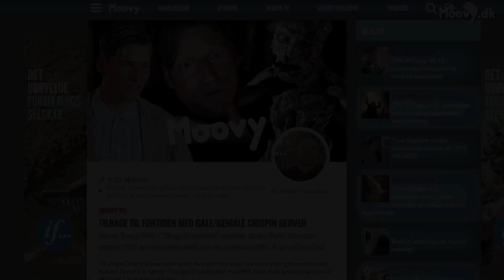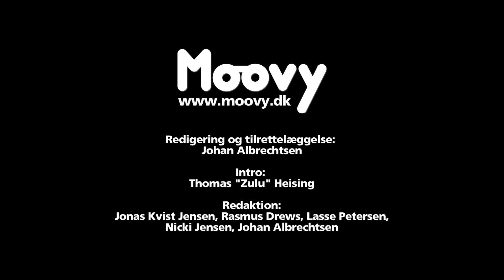Crispin Glover COMPLETE (Moovy TV #93)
00:00:42 - Introduktion / INTRO

00:57 - Glovers bøger og musik / GLOVER'S BOOKS & MUSIC

02:27 - Hvorfor turnerer du stadig med dine film? / WHO DO YOU TOUR WITH YOUR FILMS?

07:55 - Er der et særligt, kreativt område, hvor du føler dig bedst tilpas? / IS THERE A CERTAIN CREATIVE FIELD THAT INTERESTS YOU THE MOST?

10:28 - Hvad er det, der gør dine film relevante i dag? / WHAT MAKES YOUR FILMS RELEVANT TODAY?

17:10 - Filmteknologi og -format / FILM TECHNOLOGY AND FILM FORMAT

22:27 - Hvorfor skal du være til stede, når dine film vises? / WHY DO YOU HAVE TO BE PRESENT DOING THE SCREENINGS OF YOUR FILMS?

25:16 - Cinemateket i København / COPENHAGEN CINEMATEQUE

26:04 - Inspiration / YOUR INSPIRATIONS AS A FILMMAKER

28:11 - Samspillet mellem Glover og publikum / THE INTERACTION BETWEEN GLOVER AND THE AUDIENCE

31:47 - Remakes / REMAKES

34:10 - Reaktionerne på filmene over hele kloden / REACTIONS TO THE FILMS ACROSS THE GLOBE

35:54 - Brugen af skuespillere med Downs syndrom / THE USE OF ACTORS WITH DOWN'S SYNDROME

42:52 - Hollywoods skyggeside / HOLLYWOOD'S DARK SIDE BECOMING EXPOSED

45:23 - Hvorfor blev du skuespiller? / WHY DID YOU BECOME AN ACTOR?

49:53 - Rollen som Andy Warhol i "The Doors" / THE ROLE AS ANDY WARHOL IN "THE DOORS"

54:14 - En pragmatisk kunstner / A PRAGMATIC ARTIST

1:01:37 - Milos Forman og "The People vs. Larry Flynt" / MILOS FORMAN & THE PEOPLE VS. LARRY FLYNT

1:04:49 - Robert Zemeckis og "Beowulf" / ROBERT ZEMECKIS & "BEOWULF"

1:12:44 - "Bjergene" i Danmark / THE "MOUNTAINS" OF DENMARK

1:15:17 - "Drunk History" / "DRUNK HISTORY"

1:18:11 - "Epic Movie" / "EPIC MOVIE"

1:20:46 - Om at parodiere Johnny Depp / ON PARODYING JOHNNY DEPP

1:25:00 - Er du excentrisk? / ARE YOU ECCENTRIC?

I det komplette, 93 minutter lange interview kommer vi også ind på bl.a. Glovers præstationer i Oliver Stones "The Doors" og komedieserien "Drunk History".

Forleden bragte vi vores dybdeborende Moovy TV-udsendelse om Crispin Glover, som nok er bedst kendt for sit skuespil i film som "Tilbage til fremtiden", "Beowulf", "River's Edge" og "Charlie's Angels".

Men Glover har også instrueret film, skrevet bøger og lavet musik, og forleden fik danske Glover-fans lejlighed til at nyde manden live i Cinemateket i København under årets CPH PIX-filmfestival.

Vi sludrede med Glover få dage forinden, og nu bringer vi det komplette interview. Grundet længden er interviewet i øvrigt blottet for undertekster og dækmateriale.